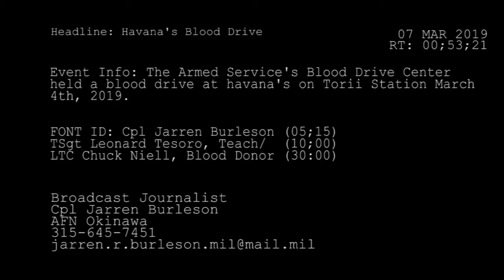Havana's Blood Drive (2019) 🇺🇸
🔴 [Author]:
Video by Cpl. Jarren Burleson

🔴 [Unit]:
AFN Okinawa

🔴 [Location]:
Japan

🔴 [Description]:
The Armed Services Blood Bank Center has blood drives all over Okinawa. Last week they held one at Havana's on Torii Station.

🔴 [Tags]:
AFN, Okinawa, Donate, Blood, Army, Torii Station, Armed Services Blood Bank Center, Armed Services Blood Program (ASBP), ASBBC, PACOM Armed Services Blood Bank Center

🔴 [VIRIN]:
190304-M-JX920-787